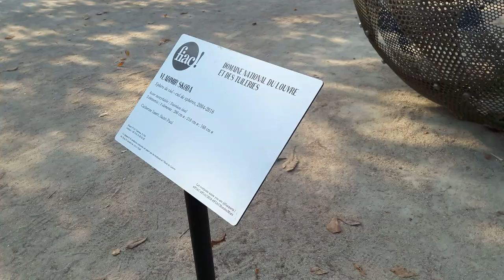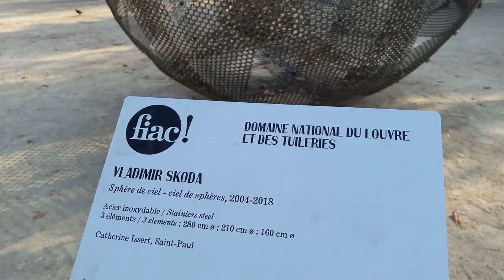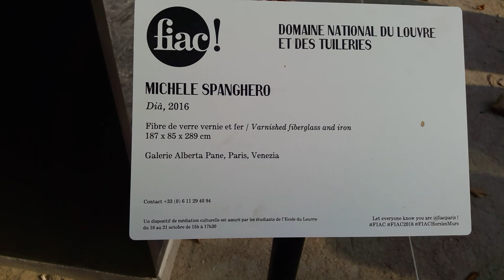FIAC Paris Jardin des Tuileries 2018 #2